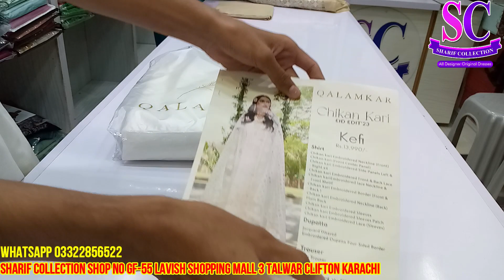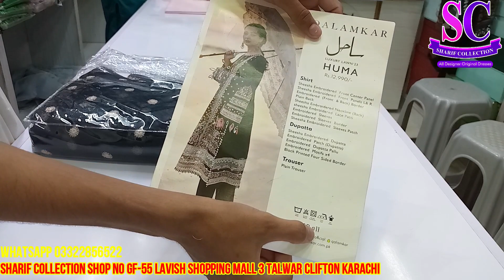Qalamkar Chikankari Eid Edit’23 Available at Sharif Collection